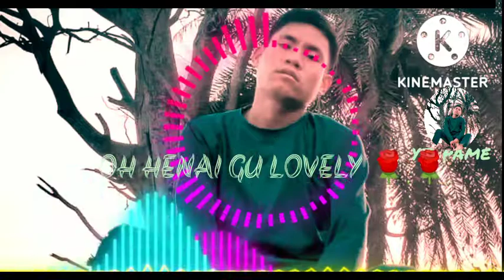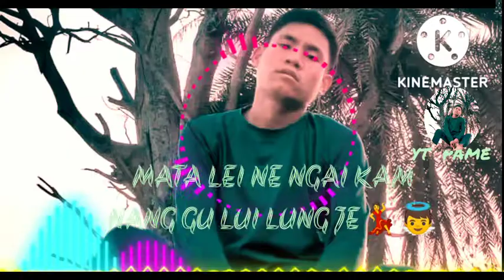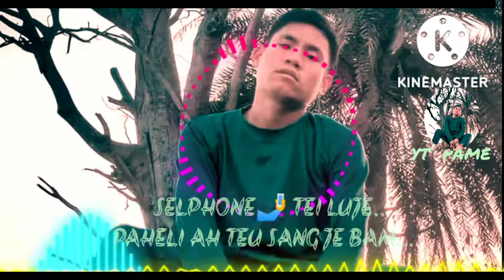FASHION GIRL (ZEME LO-FI SONG) YT PAME (saukambe pame)